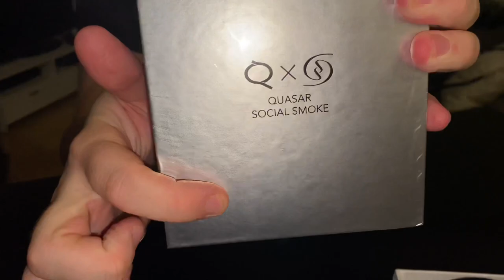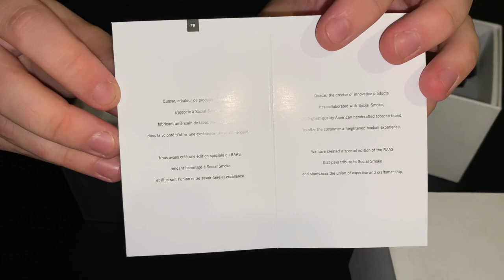EXCLUSIVITÉ MONDIALE QUASAR x SOCIAL SMOKE ( Déballage, Avis et Test Complet ! )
Déballage, Avis et Test Inédit du Quasar V2 en Partenariat avec Social Smoke !!!